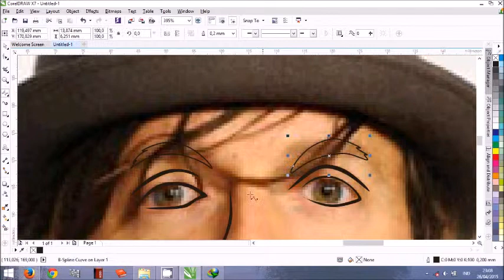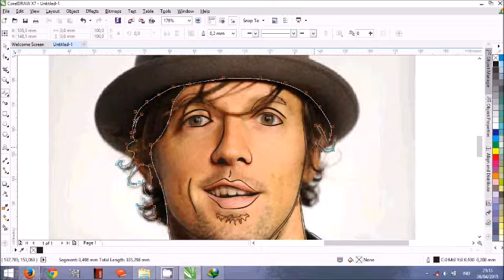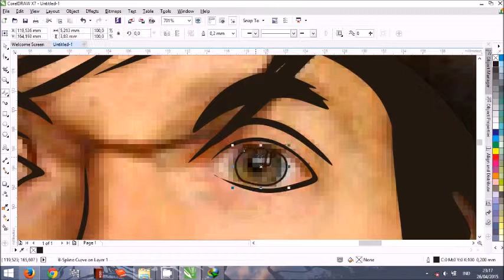Jason Mraz in Line Art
Jason Mraz Line Art using CorelDRAW X7 with only B-Spline Tool more arts please visit my fb